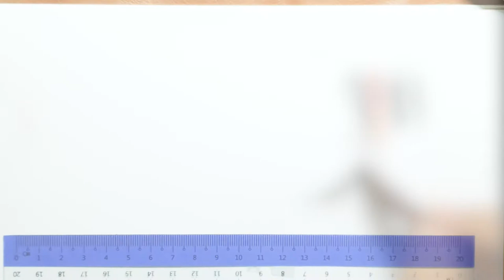Tutorial Khat/Kaligrafi Diwani Jali - Huruf Alif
Tutorial dan cara-cara menulis huruf alif menggunakan khat Diwani Jali gaya Mustafa Halim. Semoga bermanfaat untuk semua peminat dan penggiat khat